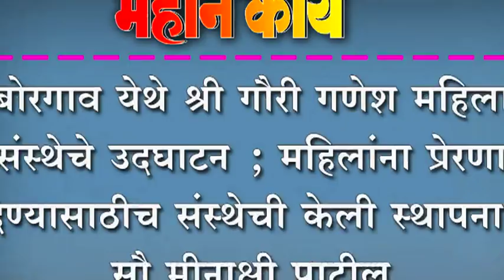बोरगाव येथे श्री गौरी गणेश महिला संस्थेचे उदघाटन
बोरगाव येथे श्री गौरी गणेश महिला संस्थेचे उदघाटन ; महिलांना प्रेरणा देण्यासाठीच संस्थेची केली स्थापना - सौ मीनाक्षी पाटील